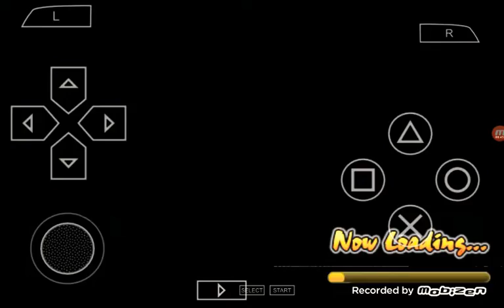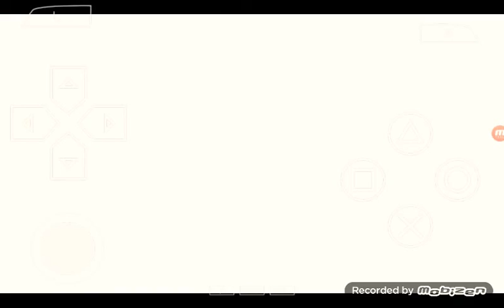Playing naruto sick